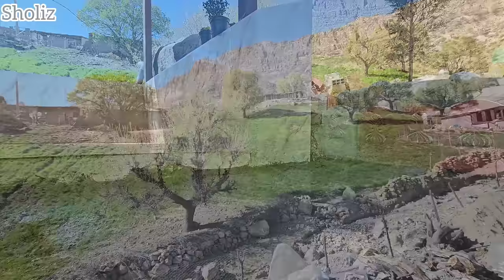Sholiz village collection: Creating a link in rural life, Narges Iftar feast and Ali family's prayer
Title: "Hamid's Family Village Series: Building Bonds in Rural Life, Narges' Iftar Feast, and the Warmth of Ali's Family"

Description: Immerse yourself in the heartwarming series chronicling the life of Hamid and his family in their rural village. Join them as Hamid prepares the front of the family building, Narges orchestrates a delightful iftar feast, and the joyous reunion with Ali's family unfolds.

In this captivating series, we follow Hamid and his family in their daily endeavors, unveiling the beauty of rural life and the deep connections forged within the community.

Join Hamid as he takes on the task of preparing the front of the family building, a labor of love that reflects the pride and dedication they have for their humble abode. Witness his meticulous attention to detail as he embellishes the facade with traditional motifs and vibrant colors, creating a welcoming space that radiates the spirit of their village.

Experience the anticipation and excitement as Narges, Hamid's wife, prepares a magnificent iftar feast. Delve into the culinary traditions of the region as Narges meticulously crafts a menu filled with delectable dishes. Witness the aromas that waft through the air, the vibrant colors that adorn the table, and the love that permeates every bite shared with loved ones.

Feel the warmth and joy as Hamid's cousin Ali's family is invited to partake in the iftar feast. Witness the reunion of kindred spirits, as laughter and stories fill the air. Experience the bonds strengthened through shared experiences, as Hamid's family and Ali's family come together, celebrating the ties that transcend time and distance.

Throughout this series, we celebrate the beauty of rural life, the significance of familial bonds, and the richness of traditions that weave together generations. We capture the essence of community, showcasing the resilience, warmth, and unity that define Hamid's family village.

Join us in this heartwarming journey as we witness the endeavors of Hamid, the culinary delights of Narges' iftar feast, and the joyous reunion with Ali's family. Experience the essence of rural life, where traditions are cherished, bonds are fortified, and the tapestry of village life unfolds.1. RuralLife 🏡🌾
2. VillageLiving 🏡🌟RamadanFeast 🌙🍽️
3. Hamid'sFamilyVillageSeries 📺👨‍👩‍👧‍👦
4. FrontYardPreparations 🏡🌺
5. FamilyGatherings 👨‍👩‍👧‍👦❤️
6. IftarPreparations 🍽️🌙
7. WelcomingGuests 👨‍👩‍👧‍👦🌟
8. VillageTraditions 📚🌟
9. Hamid'sAdventures 🚶‍♂️🌟
10. RuralArchitecture 🏡📐
11. FamilyTogetherness 👨‍👩‍👧‍👦❤️
12. CousinBonding 👨‍👧‍👦❤️
13. VillageCommunity 👥🌟
14. FrontYardBeautification 🏡🌺
15. RamadanPreparations 🌙🍽️
16. CulinaryDelights 🌟🍽️
17. FamilyHospitality 👨‍🍳❤️
18. VillageScenery 🏞️🌟
19. FamilySeries 📺👨‍👩‍👧‍👦
20. RuralCulture 📚🌟
21. HamidAndNarges 🌟❤️
22. FamilyDinner 🍽️🌟
23. VillageLife 🏡🌟
24. RamadanTraditions 🌙📚
25. CousinReunion 👨‍👧‍👦❤️
26. VillageHospitality 👨‍👩‍👧‍👦🌟
27. FrontYardDecor 🏡🎨
28. FoodPreparations 🍽️🌟
29. FamilyLove ❤️🌟
30. ScenicBeauty 🏞️🌺
31. VillageAdventures 🚶‍♂️🌟
32. RamadanFeast 🌙🍽️
33. FamilyConnections 👨‍👩‍👧‍👦❤️
34. RuralHeritage 📚🌟
35. HamidAndAli 🌟❤️
36. FrontYardTransformations 🏡🌟
37. FlavorfulIftar 🍽️😋
38. FamilyBonding 👨‍👩‍👧‍👦❤️
39. VillageTraditions 📚🌟
40. RamadanSpirit 🌙🌟
41. FamilyHospitality 👨‍🍳❤️
42. Nature'sCharm 🌿🌟
43. Hamid'sVillageLife 🌟🏡
44. FrontYardMakeover 🏡🔨
45. DeliciousCuisine 🍽️😋
46. FamilyUnity 👨‍👩‍👧‍👦❤️
47. VillageCelebrations 🎉🌟
48. RamadanJoy 🌙🌟
49. FamilyTraditions 👨‍👩‍👧‍👦📚
50. VillageMagic 🌟🏡
51. HamidAndNargesAdventures 🚶‍♂️🌟
52. FrontYardRenovations 🏡🔨
53. VillageHospitality 👨‍👩‍👧‍👦❤️
54. FlavorsOfRamadan 🌙🍽️
55. FamilyFun 👨‍👩‍👧‍👦🌟
56I apologize for the previous incomplete response. Here are the remaining hashtags:

56. Nature'sBounty 🏞️🌿
57. Hamid'sVillageAdventures 🚶‍♂️🌟
58. FrontYardMakeover 🏡🔨
59. DeliciousCuisine 🍽️😋
60. FamilyUnity 👨‍👩‍👧‍👦❤️